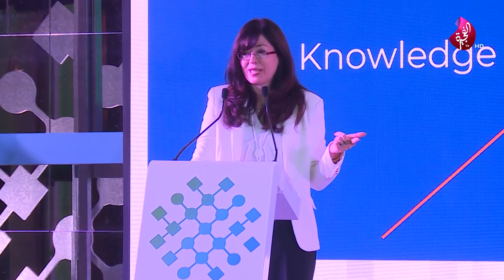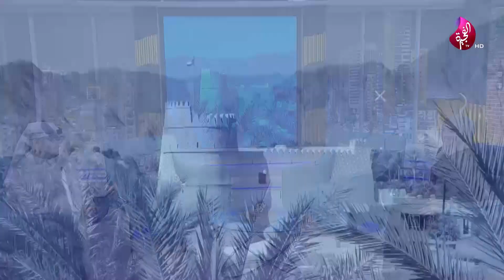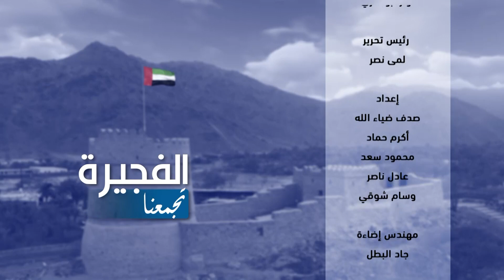الفجيرة تجمعنا - 23-11-2022